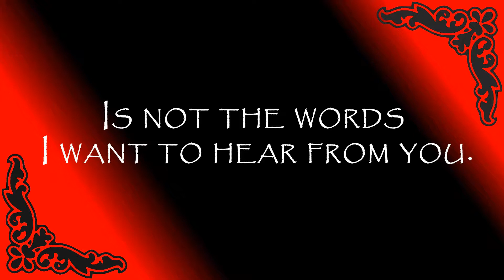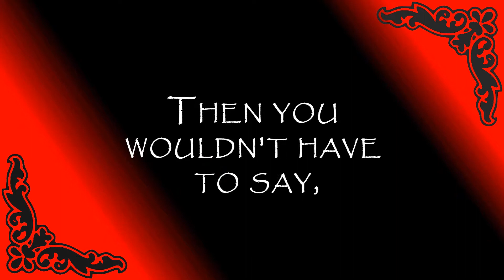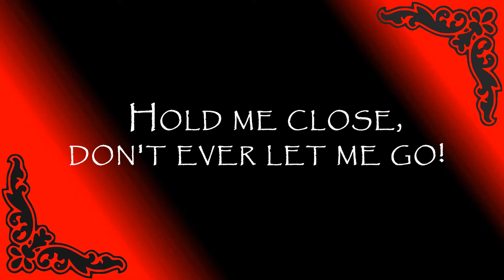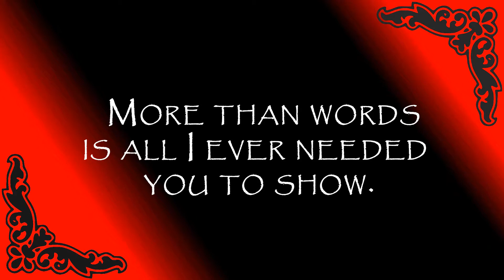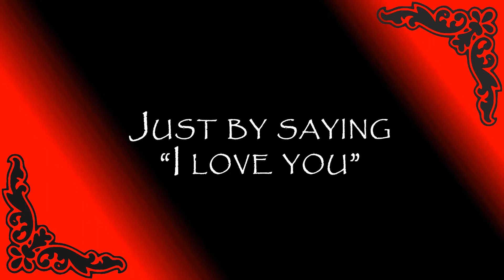More Than Words (Lyrics On Screen) Extreme Lyrics